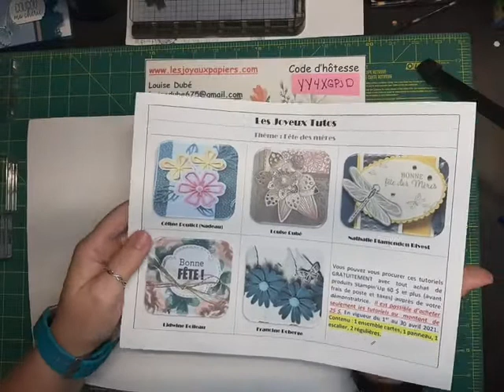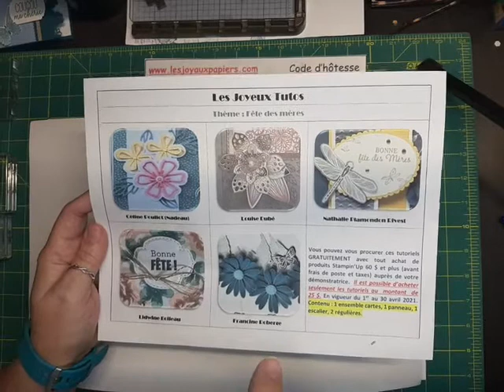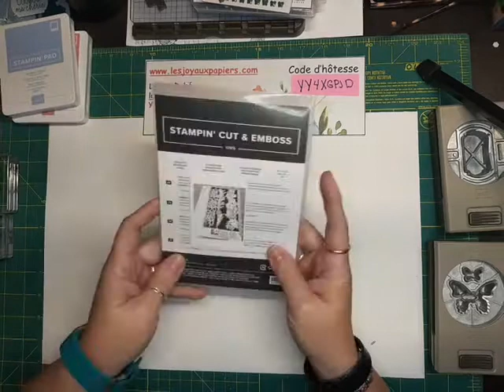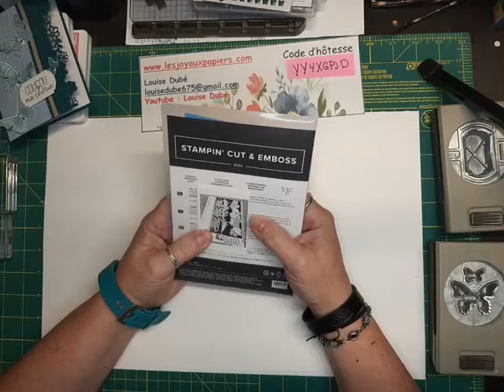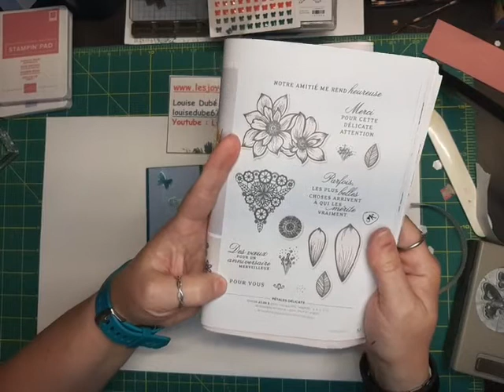VP # 37 Gala de papillons 15 avril 2021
Confection d'une carte avec le jeu d'estampes Gala de papillons et différents produits retirés du catalogue annuel.